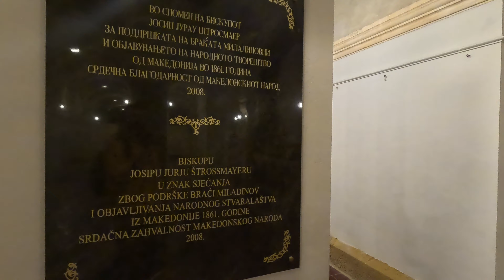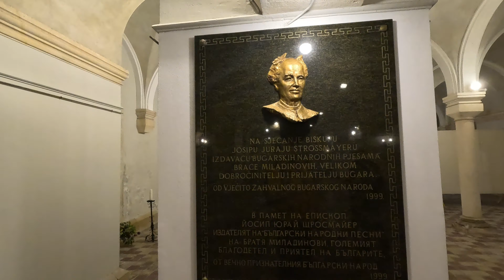Đakovo : Walking Tour (4K)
Put nas je doveo i do Đakova, srca Slavonije!

Prošetali smo se centrom, korzom i naravno, katedralom. Katedrala Sv. Petra kruna je grada Đakova, kao i cijele nadbiskupije. Naravno da smo morali obići ovu ljepoticu među crkvama, pa smo se između ostalog i spustili u kriptu i posjetili grobnicu biskupa Josipa Jurja Strossmayera.
Strossmayer je, naravno, hrvatski velikan - kako po svom vjerskom zvanju, tako i po političkom utjecaju.

Jedno od iznenađenja svakako je bila i Župa Svih Svetih, koja izgleda kao kombinacija džamije i katoličke crkve. Ovo nije ništa neobično za Đakovo,  s obzirom na brojna povijesna previranja, uključujući i tursku okupaciju. Crkva je jedno vrijeme bila džamija, a nakon oslobođenja od Turaka ponovno je postala katolička crkva. Arhitektura je ostala više manje ista, uz manje preinake. Stoga je jako neobično vidjeti katoličku crkvu s nekoliko kupola, tipičnih za džamije.

Uživajte u našoj šetnjici lijepim Đakovom i svakako nam ostavite komentar!
Vaš Merak Video

Poglavlja:
0:00 - 0:06 Merak Video intro
0:07 - 4:15 Ul. Franje Račkog
4:16 - 7:54 Ul. Luke Botića
7:55 - 12:18 Oko katedrale
12:19 - 14:56 Strossmayerov trg
14:57 - 16:27 U katedrali
16:28 - 18:27 Kripta
18:28 - 21:16 U katedrali
21:17 - 26:41 Trg i korzo
26:42 - 28:31 Crkva Svih Svetih
28:32 - 37:45 Ul. Bana Josipa Jelačića

Saznajte više o Đakovu!

*Copyright Merak Video, 2023. Sva prava pridržana.*